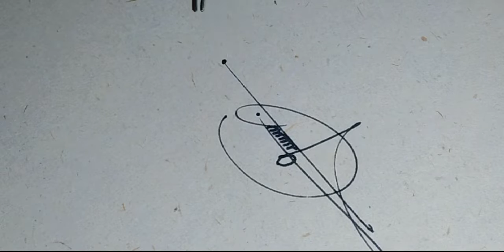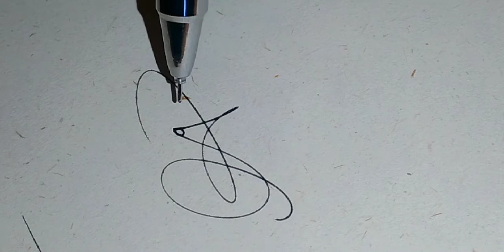FIRMAS ELEGANTES CON G || 10 IDEAS DE FIRMAS CON INICIAL G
Amigos de YouTube, aqui les presento 10 ideas de firmas elegantes con INICIAL G, espero que les sea  de mucho valor para ustedes y así ustedes puedan tener una firma especial y además ELEGANTE.

AQUI LES DEJO MIS REDES PARA PONERSE EN CONTACTO CONMIGO:
PÁG. DE FACEBOOK:
"Descubre  y anímate a tener una firma personalizada bonita y elegante"